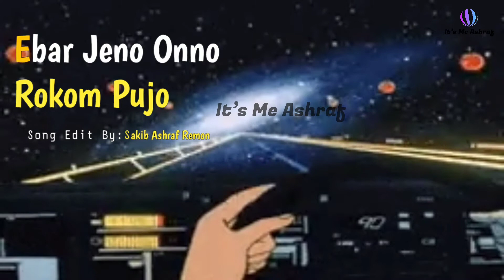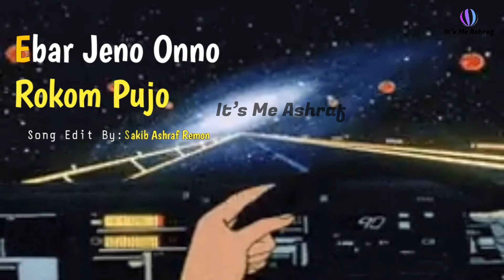Ebar jeno onno rokom pujo Slowed song🎧 |Bangla slowed song | kolkata Movie Song | it’s me ashraf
Hello Guys,

My New Channel Plz Support Me,

Please plug-in your earphone for better experience 🎧

This is Slowed Reverb version of Original song. this is made for fair uses.

song Credit 💳

Share Video Your Friend😘